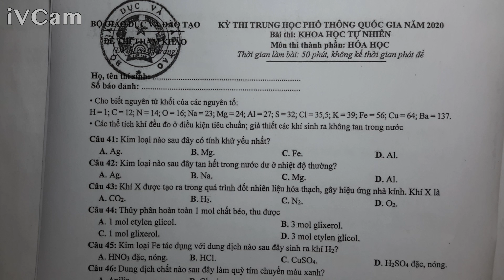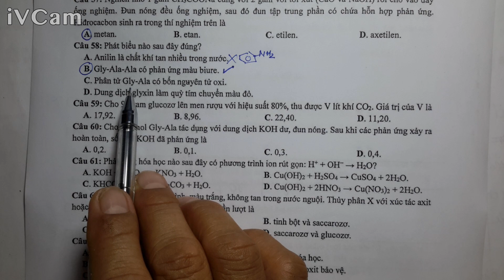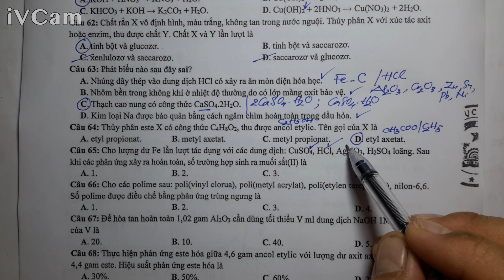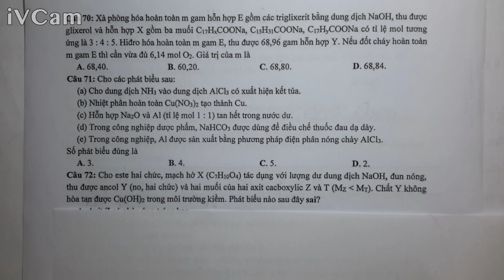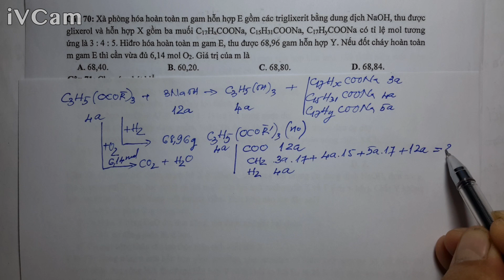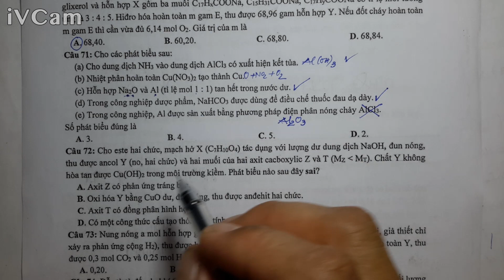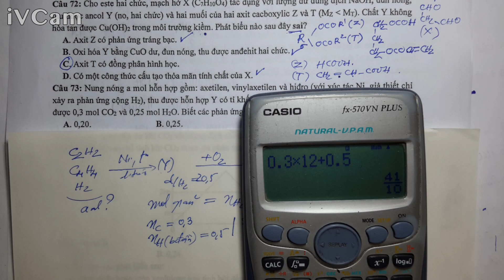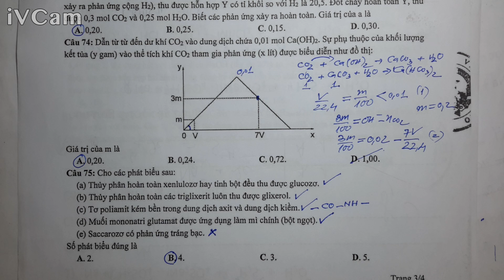GIẢI ĐỀ MINH HỌA MÔN HÓA CỦA BỘ GIÁO DỤC & ĐÀO TẠO NĂM 2020.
Giải tham khảo từ câu 41 đến câu 75 (35 câu) cho học sinh có nhu cầu phấn đấu đạt trên 7đ đến 9đ.